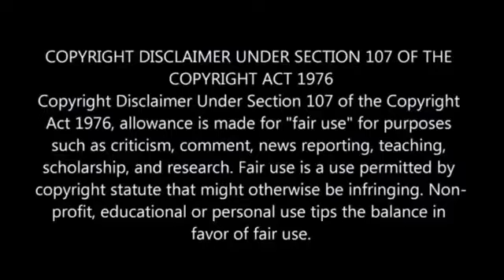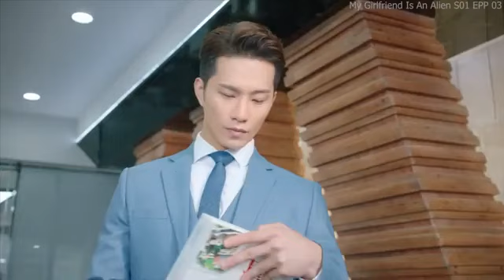When Alien Lands Spacecraft on Earth - EP03 | Love Series Review/Plot In Hindi & Urdu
Welcome to Hindi Movie Screen Movies Explain Hindi/Urdu! In this channel for the incredible Hollywood movies of Mr Alexter. Don't let the language barrier hold you back, Movies Insight Hindi is here to convert Mr Alexter's Hollywood Movie Story & Review into Tamil (with Hindi voice over).

If you love Korean dramas and want them explained in Hindi, we've got you covered! Explore the intriguing storyline of Korean dramas in our channel. Additionally, we bring you explanations of horror movies, new Chinese dramas, and Korean mix Hindi movies.

Watch out for our movie recaps and explanations of Jules and other new releases in Hindi. Join us as we uncover the mysteries of alien ships crashing in old man gardens and delve into sci-fi alien mysteries.

We appreciate your support and love for our channel.

moviesexplainhindi​ ending explain hindi​ moviesexplainedinhindi​ @MrHindiRockers

k drama full episode in hindi
korean drama story explained in hindi
explain in hindi horror movies
new chinese drama hindi mix
korean mix hindi movies
explain hindi horror movies
horror movie bollywood picture
movie hindi horror new 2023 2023
hollywood horror movie explained hindi dubbed
korean historical movie explained i#n hindi
new horror movie explain
Love story chinese
love story chinese drama hindi
chinese drama school love story hindi explanat
chinese fantasy drama explained in hindi
Alien Ship crashes in An Old Man Garden (2023)Movie Explained In Hindi/Urdu | Sci-fi Alien Mystery
jules 2023 movie explain. in hindi

Jules movie explain in hindi
new movie explain in hindi
new explanation
new sci-fi explanation in hindi